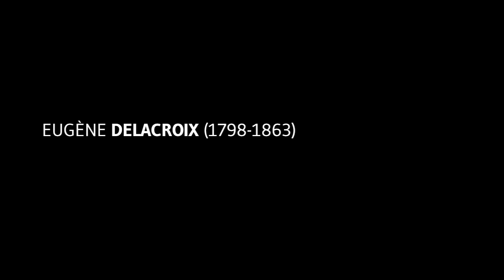[Chef-d'œuvre] Dessins d'Eugène Delacroix dans la Collection Prat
Christophe Leribault, directeur du Petit Palais, nous présente ce dessin de la collection de Louis-Antoine et Véronique Prat.

Exposition "La Force du dessin - Chefs-d'oeuvre de la Collection Prat"
16 juin - 4 octobre 2020
Petit Palais (Paris)